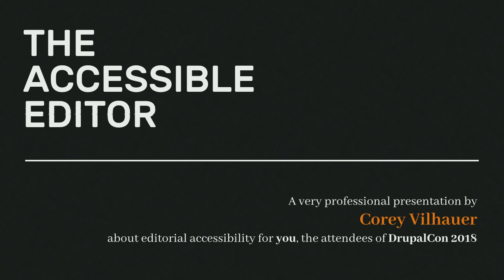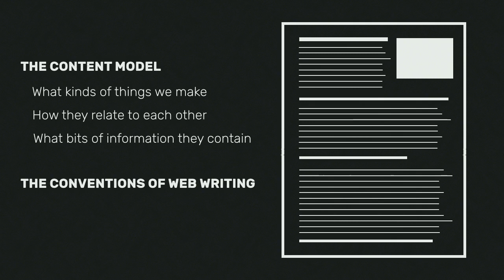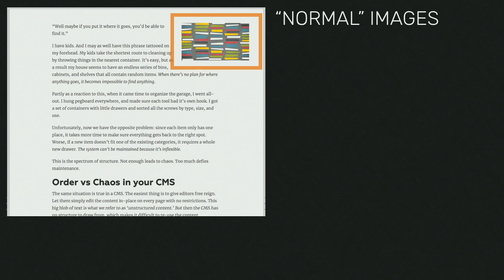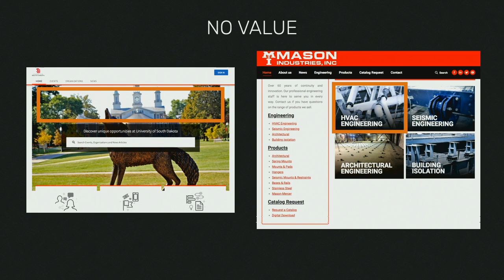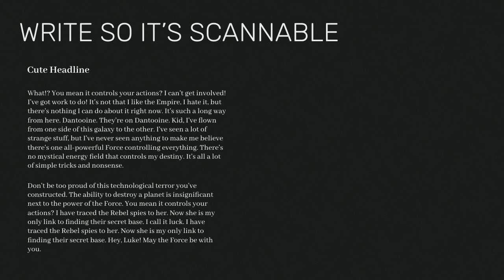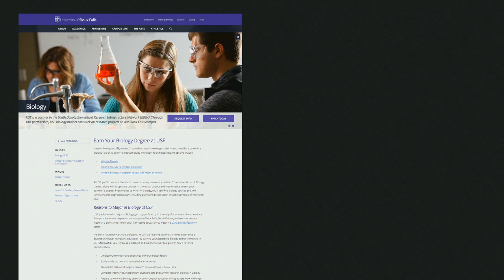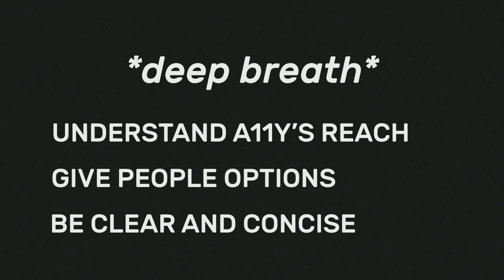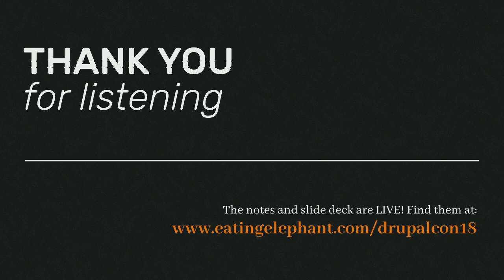DrupalCon Nashville 2018: The Accessible Editor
Your website's not just designed for your audiences: it's designed for everyone. Which means it needs to be accessible to everyone.

Often, accessibility falls into the hands of back- and front-end developers. But just as important is the ongoing maintenance of content within the CMS - the headings and images and alt tags and simple verbiage used to communicate your brand's message: a message that deserves to be seen and heard by everyone.

In this talk, we will dive into what we can do as editors to help fuel more accessible websites, separating the code from the content and making clear the responsibilities we all have in making sure the web is a better place for everyone. We will cover things like:

Best practices for content accessibility - headings, images, links, and more
Understanding the place of plain language and writing for those with low literacy or English as a second language
Creating an editorial workflow that helps facilitate accessible content
Common testing tools and methods for keeping things real